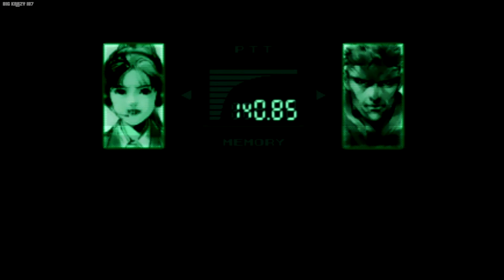Metal Gear Solid (PS1) Walkthrough Part 1 No Commentary HD 1080p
Metal Gear Solid (PS1) No Commentary Walkthrough Part 1

This gameplay was recorded from a model CECHA01 Playstation 3 system with Smoothing enabled and Upscaling set to Normal